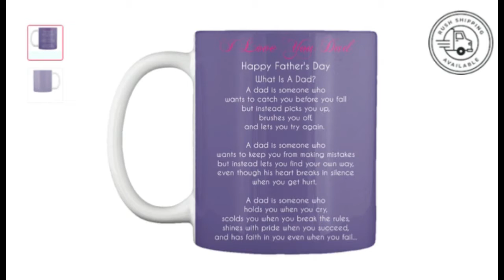Unique Mug Design || Latest Mug Printing || Buy Mug From Online Shop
🎁All Kinds of T-shirts/Hoodies/Mugs Stores Available Here Such as Sports, Cycling, Biking, Nursing, Father's day, Mother's day, Christmas, Awareness, Pets,cats, dog, Gun, Valentine's day, Car Lover, Country Lover, Photography,
List Of T-shirts Stores:
Top Favourite and Best Selling T-shirts♥.